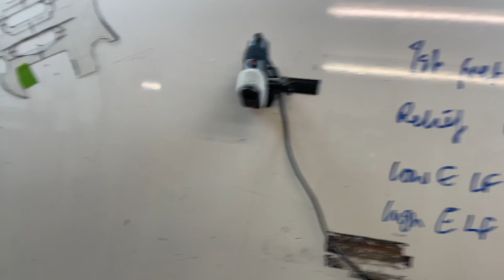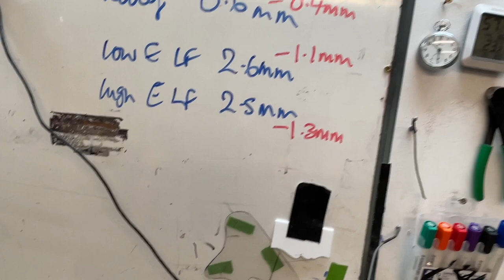Chapman Ghost Fret set up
Here I'm setting up Ryan's Chapman Ghost Fret electric. This is the first of a run of 'Explorer' style guitars that have arrived recently at Reloved Guitars. It's a refreshingly 'simple' guitar with a 3-part neck-through construction, reverse headstock with Hipshot tuners and a hipshot bridge. Being hard-tailed adds to this simplicity. This was an interesting set up because I levelled it for someone with my playing strength... and it turned out that Ryan is a much heavier hitter than me meaning that he still got some 'fret slap' when I had finished. I invited him to bring the guitar back and I'd re-work (i.e. continue levelling) the frets with his playing style in mind. The result was a very happy customer and some great feedback on my Google business profile - thanks Ryan!

"I don't usually write reviews, However... After dealing with Sam and having him set up one of my guitars and I've been to a few guitar set up people privately and I will say he is by far the best and most professional I've been to. His extensive knowledge was fantastic and let me know straight away that he knew exactly what he was on about. He explained about the ins and outs of exactly what he was going to do and why. My guitar although was ok wasn't playing as I wanted it so I brought it to Sam and he set it up, cleaned it (IT WAS FILTHY!) and put new strings on. He was unaware of how hard I play my guitar so there was buzz going on which was my fault, I should of let him know about my aggressive play style and I mean I hit hard! That evening I emailed Sam about this and right away he said bring it back and he gave me money back for the fuel to get to him and after that very quick adjustment it is playing better than I've ever know! FANTASTIC! Don't bother with anybody else, Go to Sam. I will be bringing more guitars to him that for sure!"